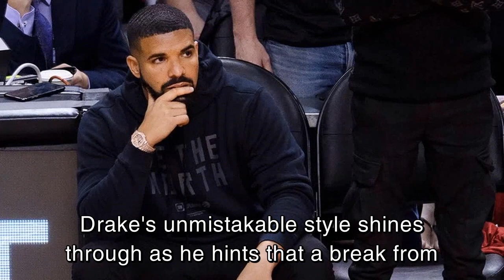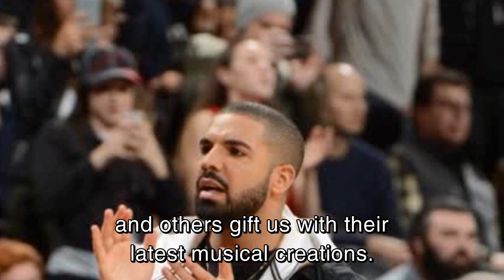Drake, André 3000, Tate McRae & More: Which Is Your Favorite Music Release of the Week? Vote!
🕵️‍♂️Don't Miss Out, Click Here!

Red Carpet
With Thanksgiving just around the corner, music enthusiasts have a lot to be grateful for this Friday as several notable artists drop new releases. Drake, André 3000, Tate McRae, and more have brought their creative talents to the forefront, offering fresh tracks to satisfy your musical cravings.

 Drake, who has already released two albums in the past year, surprises fans with his latest project, "For All the Dogs Scary Hours Edition." In this third installment of his Scary Hours extended play series, the rapper takes bold steps by referencing Taylor Swift and Ye in "Red Button" and exploring soulful beats in "You Broke My Heart." Drake's unmistakable style shines through as he hints that a break from the spotlight may not be in his immediate future.

André 3000, a member of the iconic OutKast, may not have delivered any new rhymes in his latest album, "New Blue Sun," but he showcases his musical prowess through his flute playing. The album's lengthy tracks push the boundaries of his artistry, demonstrating his versatility beyond just rap.

Emerging star Tate McRae continues to solidify her presence in the music industry. Fresh from the success of her viral hit "greedy," McRae, the new Billboard cover star and performer at the upcoming 2023 Billboard Music Awards, releases "Exes." In this track, she pays homage to 2000s pop icons like Britney Spears, Christina Aguilera, Nelly, and Gwen Stefani while delivering a spirited farewell to past relationships.